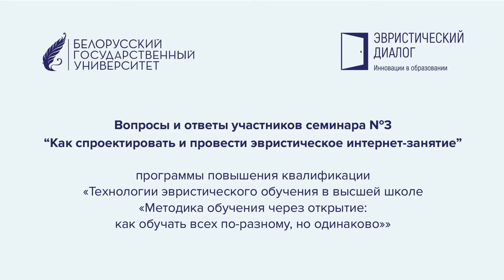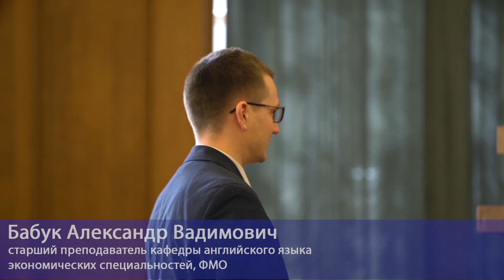Вопросы ответы | Эвристическое интернет-занятие. Семинар 3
«Как спроектировать и провести эвристическое интернет-занятие». Семинар №3 прошел в БГУ 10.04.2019 в рамках программы повышения квалификации «Технологии эвристического обучения в высшей школе «Методика обучения через открытие: как обучать всех по-разному, но одинаково»»
Автор и ведущий семинара: ректор БГУ, доктор педагогических наук, профессор Андрей Дмитриевич Король.
Цель семинара: развитие эвристических качеств педагога, способного индивидуализировать процесс подготовки студентов, создать условия для раскрытия его творческого потенциала. Ведущий рассказал о механизмах использования интернет-ресурсов, мотивации студентов посредством онлайн-обучения, их творческой самореализации посредством телекоммуникаций. На семинаре была представлена методика разработки эвристического интернет-занятия, формы дистанционного обучения, их особенности, содержание, структура и администрирование. Свои результаты коллективной деятельности по разработке открытого интернет-занятия преподаватели представили к обсуждению. Корректировка разработок, рефлексивное осмысление и определение основных итогов семинара продолжится в дистанционной форме. Завершающим этапом программы станет внедрение в учебный процесс подготовленных в рамках семинаров эвристических занятий или интернет-занятий.
О ходе и результатах семинара можно почитать на Межвузовском портале «Методология, содержание, практика креативного образования»  didact.bsu.by.